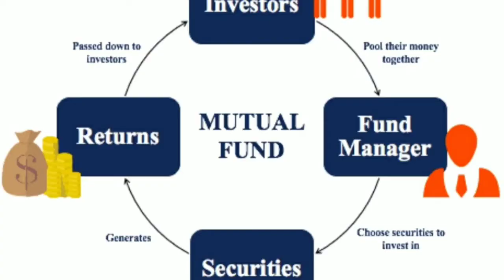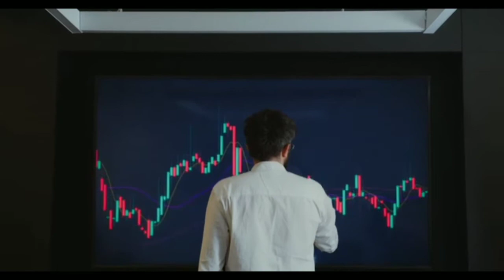Mutual Fund के फायदे| mutual Funds explained|(How to start mutual Funds investments)[mutual Funds]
Welcome To Shiva Venue YouTube channel,

                       सबसे पहले market का update पाने के लिए हमारे  Telegram Channel को Join करे।